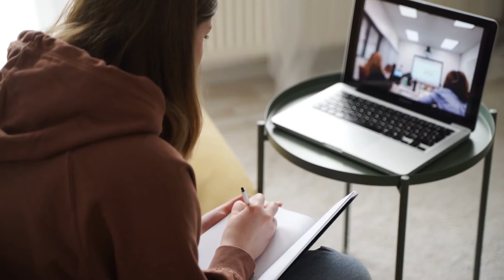From Vision to Reality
Purpose and Vision. Purpose is your constant motivation, your core, how you were created, it functions across every area of your life and it is unique to you. Vision flows out of your purpose, it produces the steps to fulfill your purpose in the different areas of your life (home, family, work, marriage, etc).